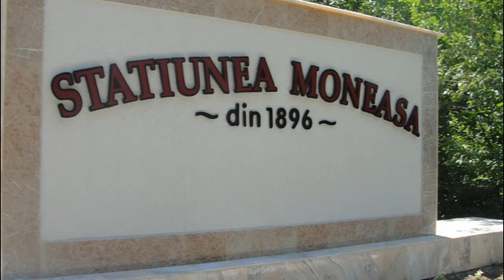hram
mmmmmmmmm747's shared video file.